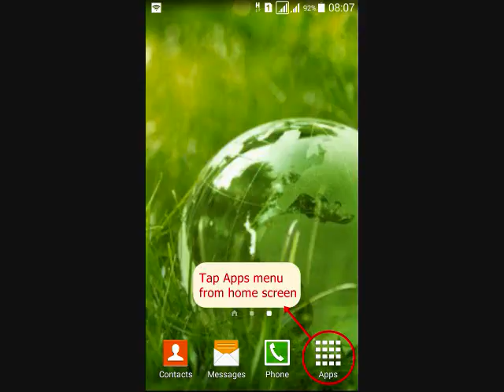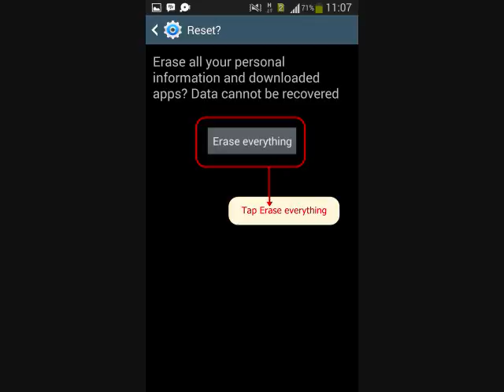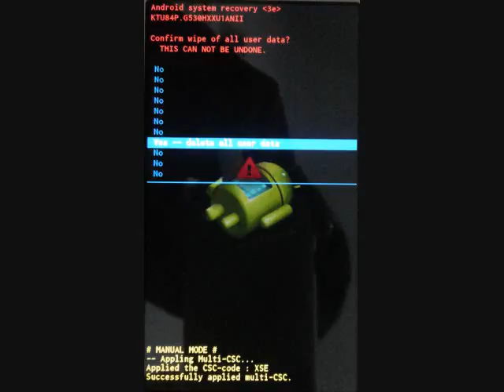How to enter Recovery mode and Hard reset Samsung Galaxy J5 SM-J510G 2016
This video about How to enter Recovery mode and Hard reset Samsung Galaxy J5 SM-J510G 2016 with two methods, from menu Settings and External Hardware keys. Also how to enter recovery mode and Remove Forgotten Pattern unlock